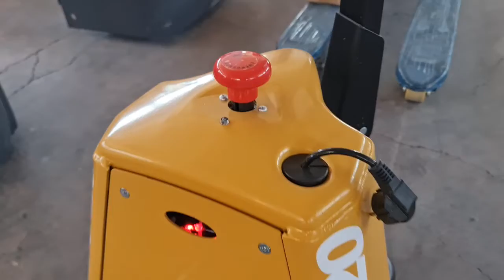Dc20 ηλεκτρικό παλετοφορο 2000kg 212 2134303 - 231 2134303